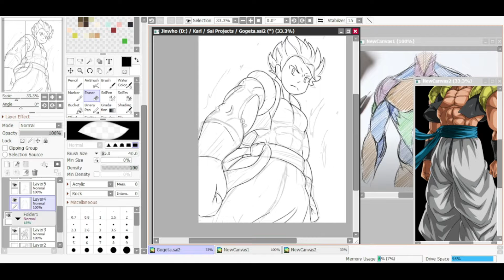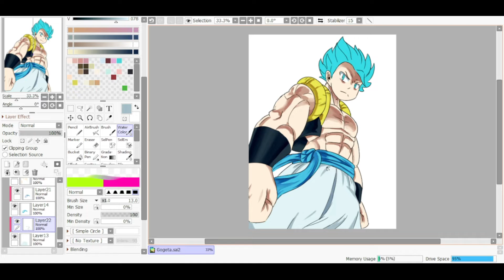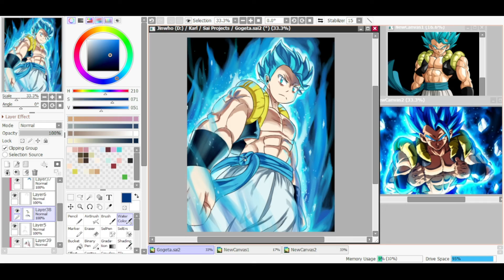[Speed Paint] Gogeta SSJGSS Fanart | Sai 2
Gogeta is the best character in the Dragon Ball Series, I love his personality and how he fight in such a unique way.